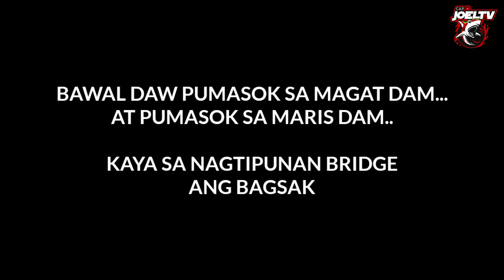NASOBRAHAN SA BIRIT | RCDI BUMIGAY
xxxxxxxxxxxxxxxxxxxxxxxxxxxxxxxxxxxxxxxxxxxxx

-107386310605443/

PUROY WORKS SHOP
-Brgy San Antonio, Alicia. Isabela
Along the highway (Angadanan Road)